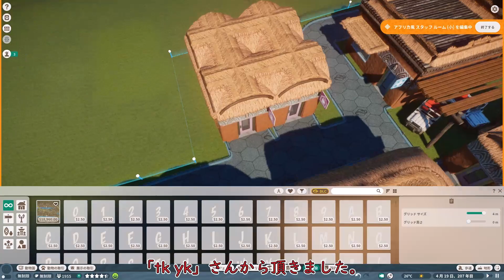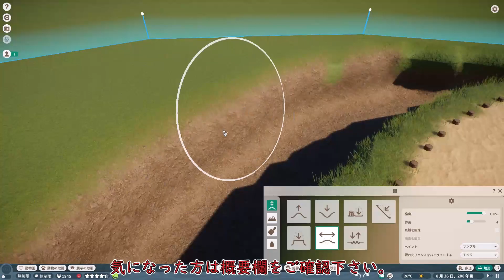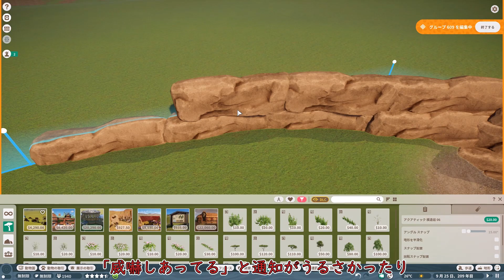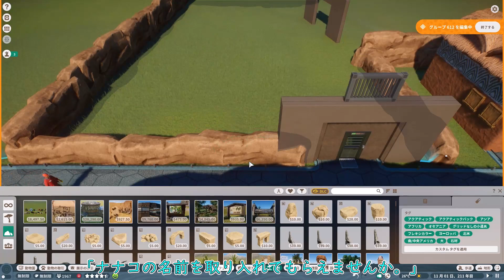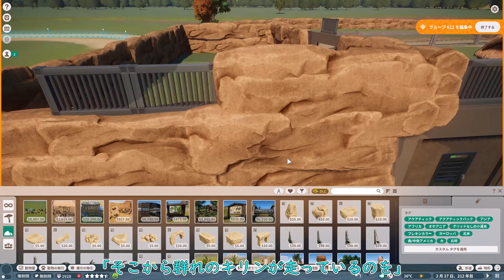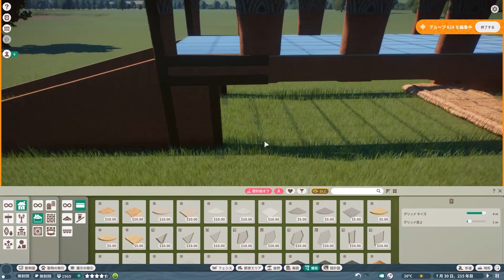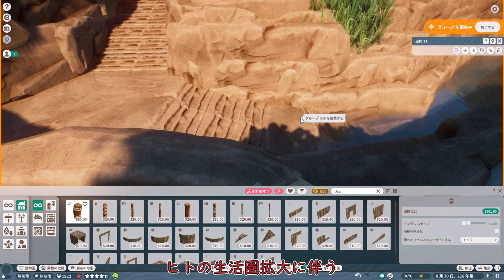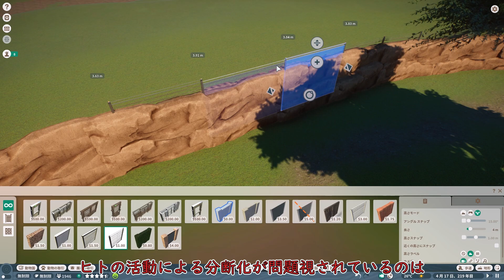【Planet Zoo】生息地の分断を伝えるリカオン舎【ゆっくり実況Vol.4】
本動画シリーズでは、動物園ガチ勢が動物園をつくるゲーム「Planet Zoo」にて自分だけの動物園をつくります。

皆様こんにちは。かずぺでぃあです。
今回から新コーナーを始めました。
あと、字幕の設定を少し変えてみました。これで少し見やすくなったかな？

そういえば言い忘れていたことが。
動画内では様々な情報を話していますが学説は生き物です。
昔習ったことも今では否定されているかもしれません。
そのため、確認はしておりますが、もし間違えていたら大変申し訳ございません。
コメント等でご指摘くださると嬉しいです。

動物達や施設のお名前を募集中です。
詳しくは下記をご覧ください。

・名前を募集する対象
　‣最新の動画をご覧ください。
・投稿方法
　‣本シリーズのいずれかの動画に以下を明記した上で
　　コメントしてください
　　→名前を付けたい動物種または施設
　　→提案したい名前
　‣Twitterや過去の動画のコメント欄では対応しません。
・投稿例
　「ゾウに花子という名前はどうでしょう？」
　「どの動物でも良いからタケシってつけて！」

これ以外のコメントも大歓迎です。お待ちしております。